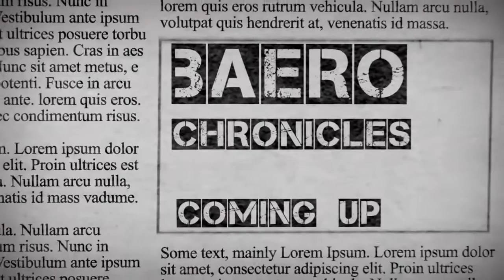Baero Chronicles - Открытие Fiori в Одессе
Эксклюзивный репортаж Baero Chronicles с открытия цветочного бутика Fiori в Одессе